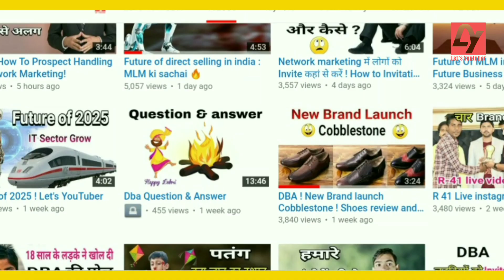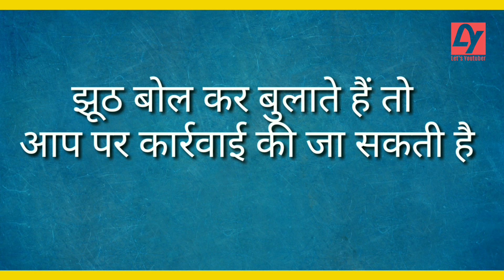Network Marketing Truth ! Multi Level Marketing मैं Rules तोड़ो और जेल जाओ ! बस ये गलती ना करें ! 😭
Network Marketing truth
MLM k rules k according agar aap kisi se froaud kerte hai to aap jail ja sakte hai ! Network Marketing ka truth ye hai ki kisi ko agar aap jhooth bolker kuch kerte hai ya aap product value se jyada paise lete h tab aap kisi ki ek complain pe jail jaa sakte hai !

My gadgets

My tripod

My lights

My smartphone (realme u1)

Questions are the answer ( book)